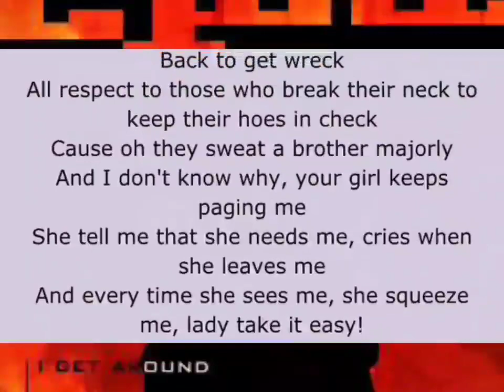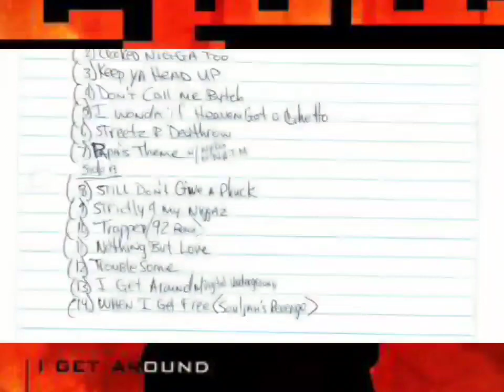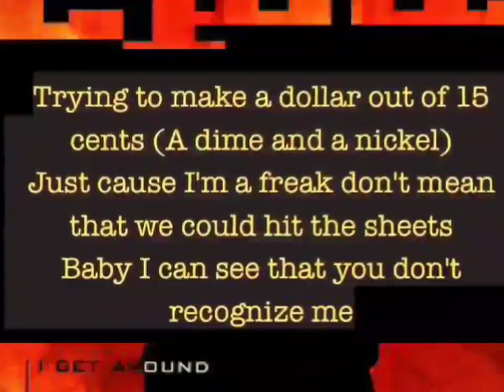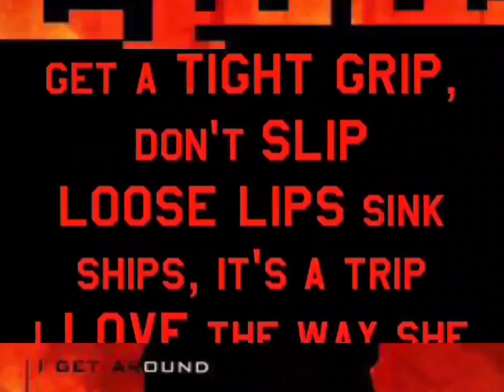2Pac - I Get Around (DJ Yan Redrum Instrumental)(High Quality 3D Audio Surround Sound)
The Strictly 4 My N.I.G.G.A.Z’s Song 2Pac - "I Get Around“ Was Sampled Of, "Step in the Arena“ by Gang Starr. Produced by The D-Flow Production Squad. The Strictly 4 My N.I.G.G.A.Z’s Song 2Pac – "I Get Around“ Was Sampled Of “Impeach the President” by The Honey Drippers. Produced by The D-Flow Production Squad. 2Pac – I Get Around (Official Video) 1993

Album: Strictly 4 My N.I.G.G.A.Z.
Released: 01 April, 1993
Label: Interscope Records
Director: David Dobkin
Producer: Kieran Walsh

The Strictly 4 My N.I.G.G.A.Z’s Song 2Pac - "I Get Around“ Was Sampled Of "Computer Love“ by Zapp. Produced by The D-Flow Production Squad.
The Strictly 4 My N.I.G.G.A.Z’s Song 2Pac - "I Get Around“ Was Sampled Of "The Ladder“ by Prince and The Revolution. Produced by The D-Flow Production Squad.

Featuring: Digital Underground
Produced By: 2Pac & D-Flow Production Squad
Written By: Shirley Murdock, Roger Troutman, Larry Troutman, Shock G, Money B & 2Pac
Release Date: June 10, 1993
Video Direction: David Dobkin
Released by: Atlantic Records, TNT Recordings & Interscope Records
Composer: Money B, Shirley Murdock, 2Pac, Shock G & Troutman
Additional Vocals: Money B & Shock G
Arranged By [Rhythm Arrangement]: Shock G
Keyboards: Shock G
Drum Programming: DJ Fuze
Executive Producer: Atron Gregory
Samples: Gang Starr – Step in the Arena, Prince and the Revolution – The Ladder, The Honey Drippers (’70s Funk) – Impeach The President, Zapp (Ft. Charlie Wilson & Shirley Murdock) – Computer Love